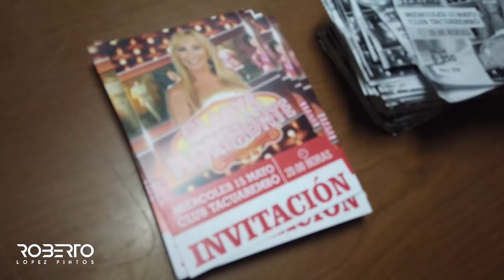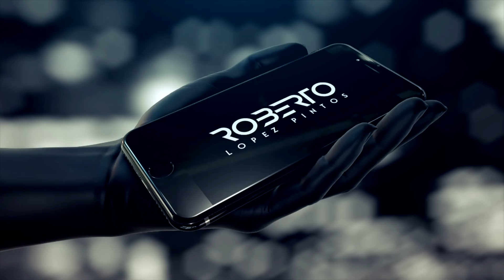HISTORIAS DE DJ #42 | Show Axel & Gladys Florimonte / 15 Años Martina & Antonella / 40 Años Andrea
Una edición muy especial de Historias de DJ en la que estuvimos en diferentes eventos muy especiales. Uno de ellos ha sido el show de Axel y Gladys "Zulma" Florimonte en la ciudad de Tacuarembó a unos pocos kilómetros de la ciudad de Rivera. Hablando de la ciudad de Rivera, tuvimos 3 fiestas muy especiales: La fiesta sorpresa de 40 años de Andrea y los 15 años de Martina, dos fiestas pequeñas pero igual de emocionantes que cualquier otra fiesta grande, demostrándonos que no se necesita tener una fiesta enorme para poder tener la fiesta de tus sueños; además también tuvimos la fiesta de 15 años de Antonella en Solar Dom Pedro Park.
Acompáñenos en esta aventura en una nueva edición de historias de DJ.